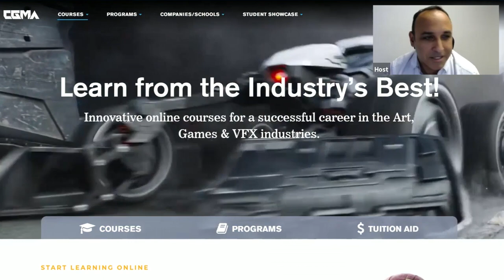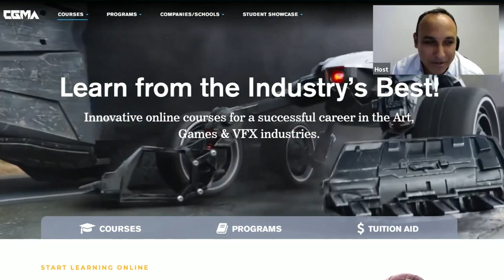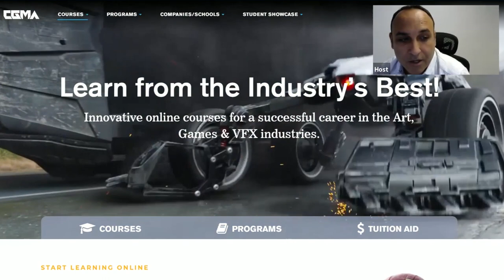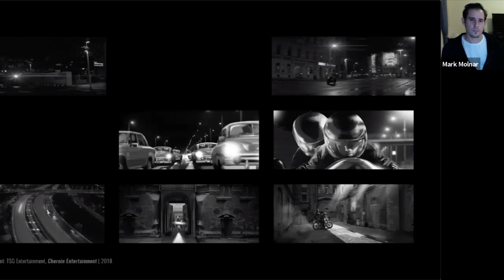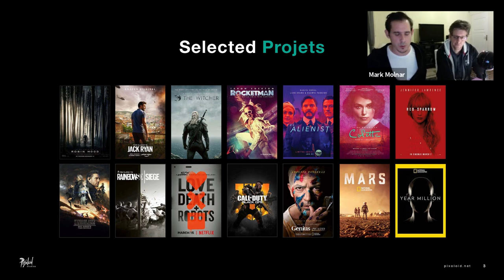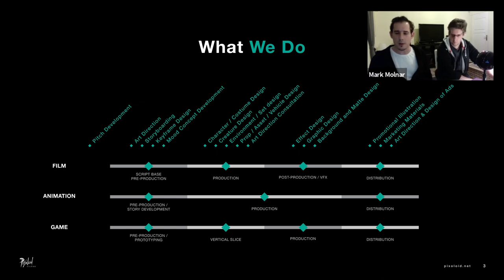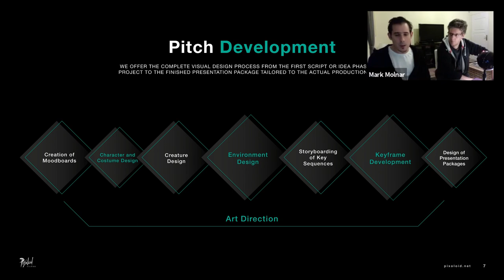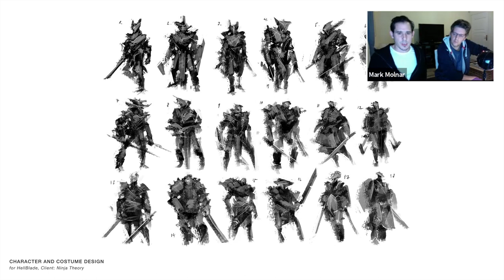CGMA & Pixoloid Studios | IP Development Webinar With Mark Molnar & Gaspar Gombos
Ip Development For Production Class:

This class is designed to help students create a compelling presentation of their story with visually striking images. Over the course of 10 weeks, students will be guided through the creation of a pitch package so that they can showcase their ability to come up with a suitable design language for a story and carry that across the different aspects of creating a visually cohesive world. While we’ll be covering the principles of character, prop, environment and key frame design, students will be encouraged to use work they have created prior to the course and polish an IP they've already started to build. The goal is to create a final presentation of the development of the heroes, villains, the world they live in and the adventures they experience. Throughout the course students will gain feedback from the art directors and senior artists of Pixoloid studios (currently: Mark Molnar, Gaspar Gombos, David Metzger, Janos Gardos).